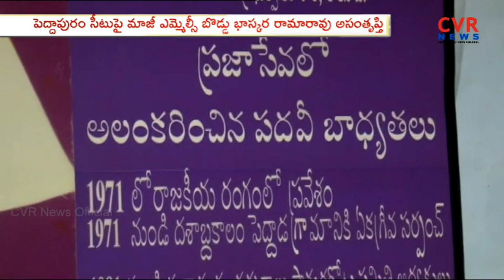Nimmakayala Chinarajappa Vs Boddu Bhaskara Rama Rao For TDP Peddapuram Assembly Ticket | CVR NEWS